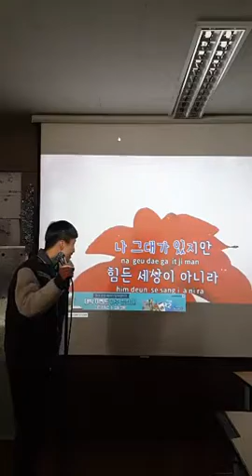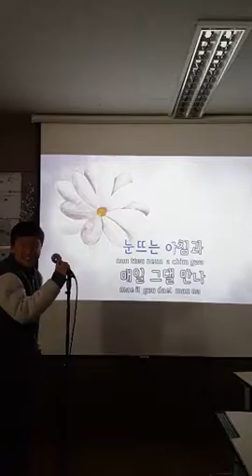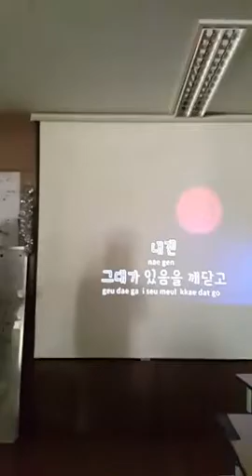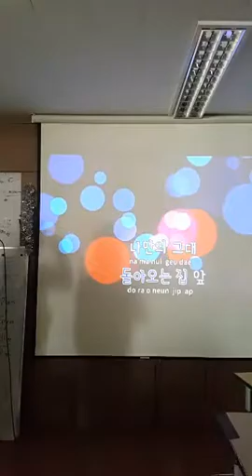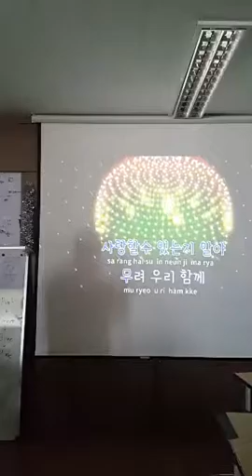천호중 Karaoke 3